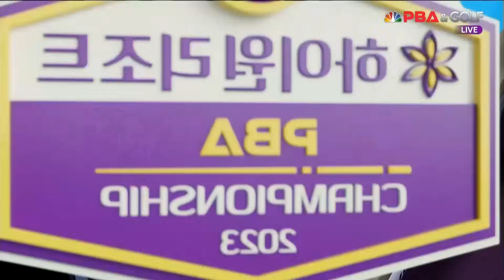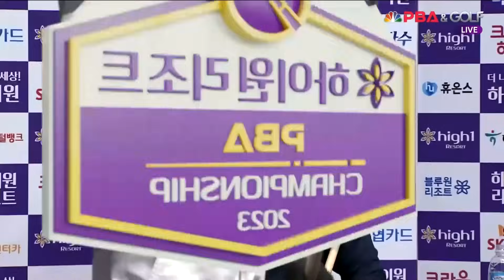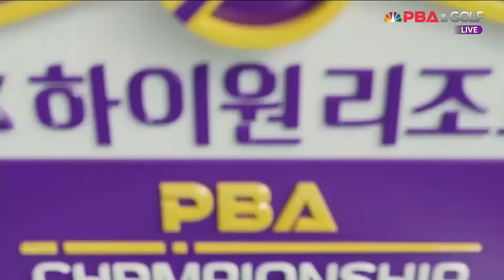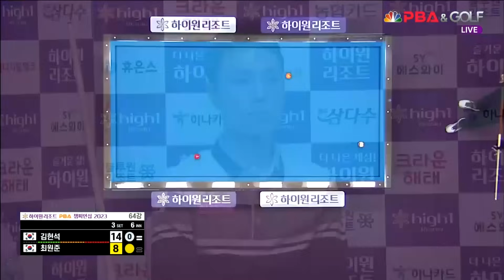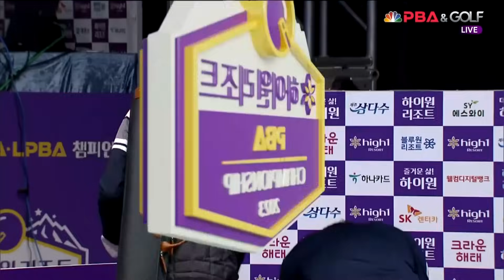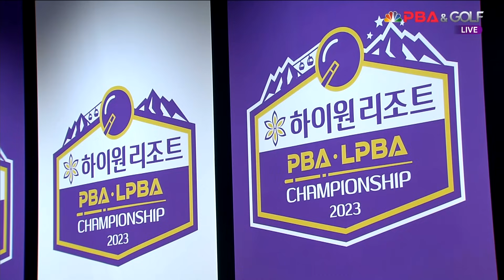김현석 vs 최원준 64강 3세트[하이원리조트 PBA 챔피언십 23-24]